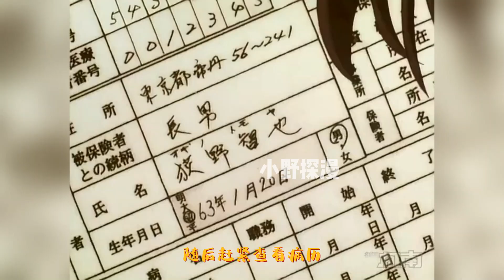【柯南】小蘭首次懷疑柯南就是新一，頻頻套路，讓柯南防不勝防！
這是小蘭智商巔峰的一集，她終於懷疑柯南的真實身份。大家好，這裡是小野探漫，讓我們一起回顧柯南第七集，每月一件禮物威脅事件.